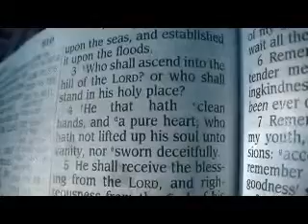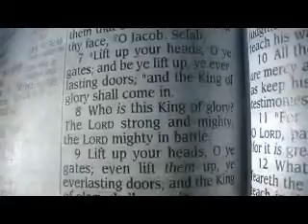Psalm 24 Holy Bible (King James)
Psalm 24

1 The earth is the LORD'S, and the fulness thereof; the world, and they that dwell therein.
2 For he hath founded it upon the seas, and established it upon the floods.
3 Who shall ascend into the hill of the LORD? or who shall stand in his holy place?
4 He that hath clean hands, and a pure heart; who hath not lifted up his soul unto vanity, nor sworn deceitfully.
5 He shall receive the blessing from the LORD, and righteousness from the God of his salvation.
6 This is the generation of them that seek him, that seek thy face, O Jacob. Selah.
7 Lift up your heads, O ye gates; and be ye lift up, ye everlasting doors; and the King of glory shall come in.
8 Who is this King of glory? The LORD strong and mighty, the LORD mighty in battle.
9 Lift up your heads, O ye gates; even lift them up, ye everlasting doors; and the King of glory shall come in.
10 Who is this King of glory? The LORD of hosts, he is the King of glory. Selah.